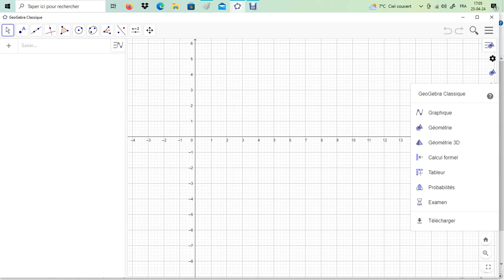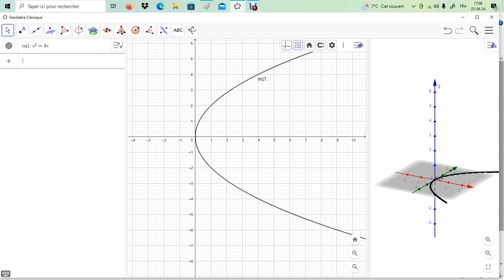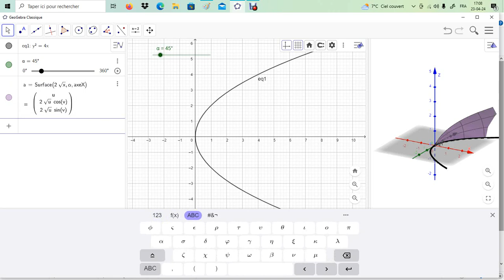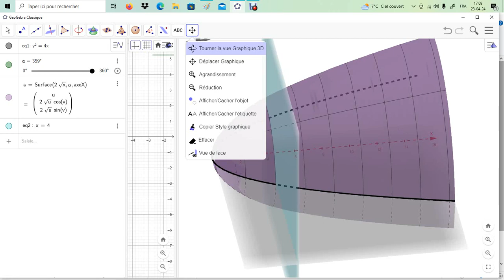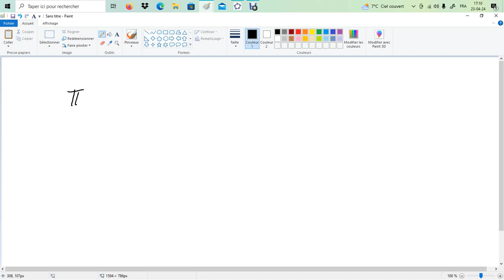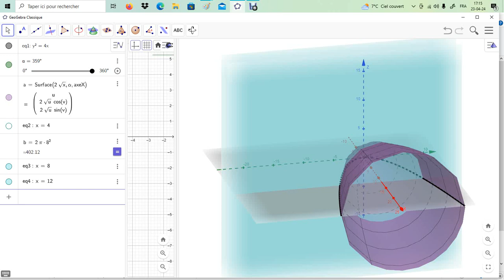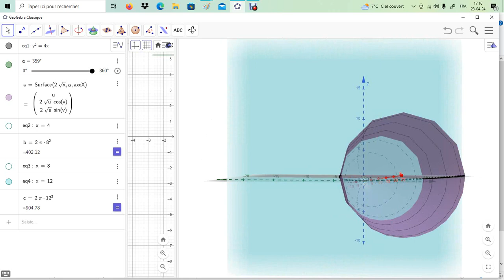Volume de révolution autour de ox de y²=4x